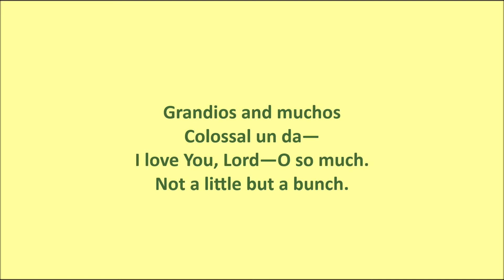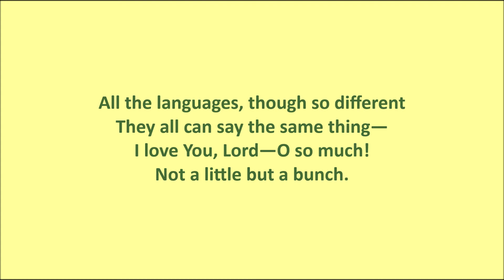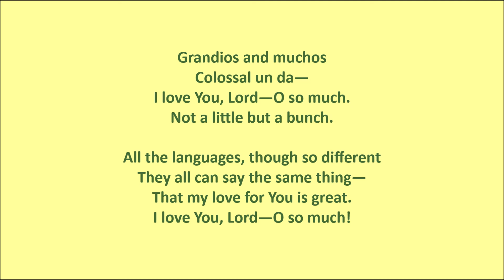Not Poquito, Nor Kidogo – New Song 233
*this is an old recording, I hope you will still enjoy this song 😊

Category: Experience of Christ
Subcategory: Love for Him
Lyrics: D. W.

LYRICS:

1
Not poquito, nor kidogo
I love the Lord a whole bunch.
(Un muchos!!)
Nicht ein bisschen, shao or choto—
Grandios and muchos
Colossal un da—
I love You, Lord—O so much.
Not a little but a bunch.

2
Lord, I do not have all the words
To speak my love out to You.
For Your love to me surpasses
All words that ever I knew.
All the languages, though so different
They all can say the same thing—
That my love for You is great.